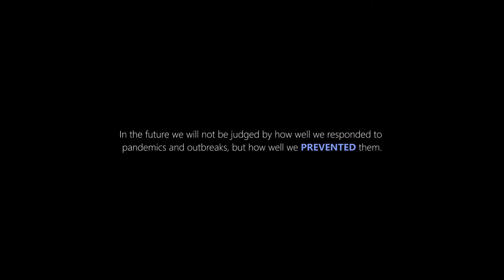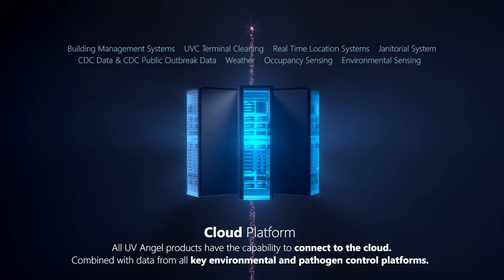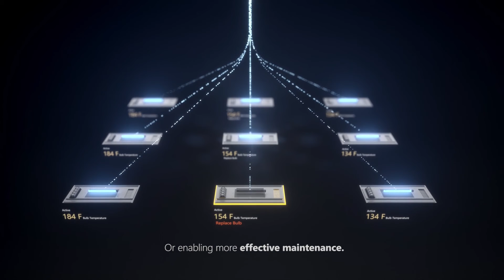UV Angel The leader in UV C Pathogen Control Technology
Our engineered air system, UV Angel Air, uses patented UV-C light air purification technology to reduce the levels of viruses, bacteria, and fungi by automatically and continuously treating the air to create safer and healthier environments.

Simple to operate, UV Angel Clean Air operates without interruption 24/7/365 and does not interfere with current staff workflow. The system integrates a sealed UV-C air treatment chamber into existing or new construction in-ceiling lighting.

With the latest advanced UV-C light purification technology, laboratory studies have shown effective removal of bacteria, fungus, and viruses from the air.

How UV Angel Clean Air Works, UV Angel uses years of advanced research and development in ultraviolet light and internet of things (IoT)  technologies to create a truly modern and effective air treatment system:

• Using patented UV-C treatment technology, the air is quietly drawn into a sealed UV-C air chamber with a series of fans and filters

• The air is circulated through the UV-C air chamber where it is treated with an enclosed high-intensity UV-C light to inactivate bacteria, fungus, and viruses in the air

• Treated air is then returned to the room, creating a healthier environment • UV Angel Clean Air is unobtrusive, works continuously, and with the in-ceiling design, maintains the valuable floor space inpatient and staff areas.